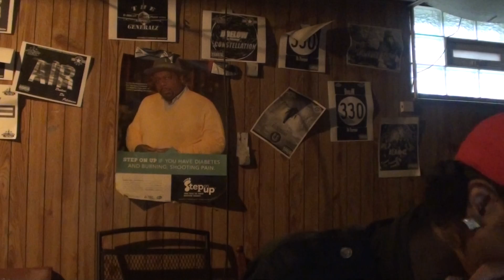How Do You See Things pt1